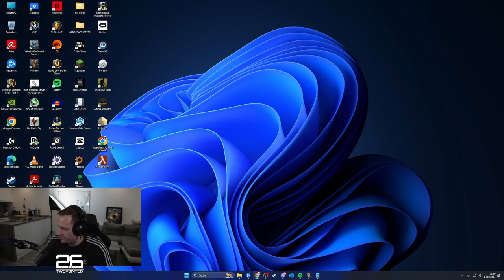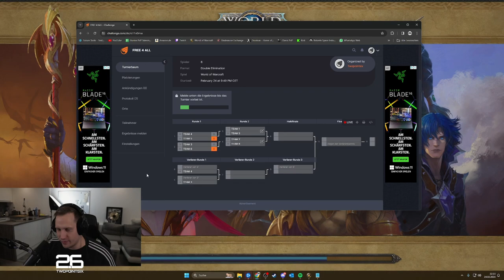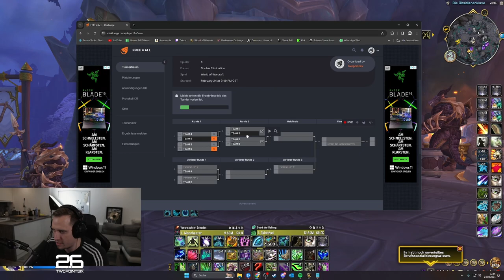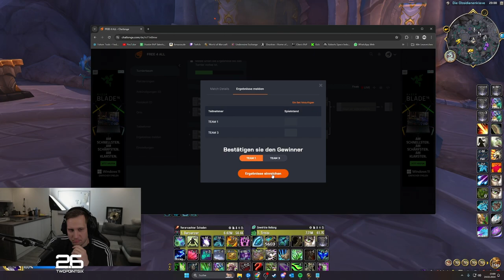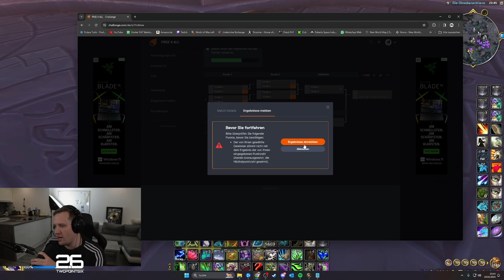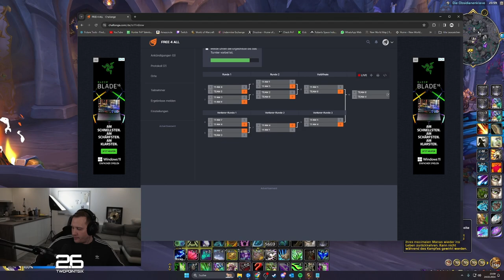ICH SEHE NUR NOCH DHs UND MONKs | 3V3 FREE 4 ALL CUP